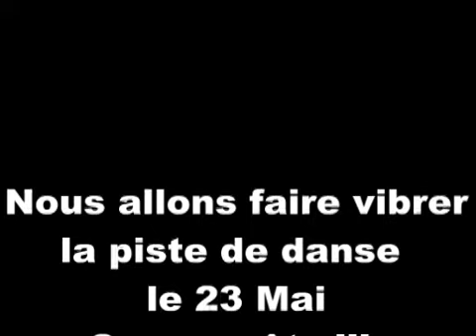Pratique pour le Gala 2010 - Salsa I.flv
Pratique pour le Gala 2010 - Salsa I
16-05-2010